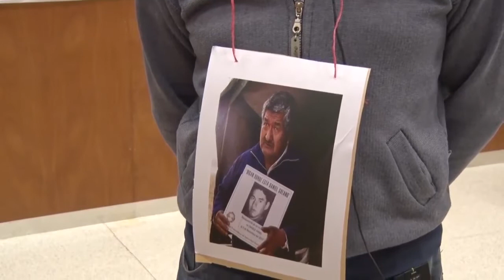El Resaltador 7 | Bloque 2 | Héctor “Coco” Colás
Fecha de emisión: 6 de abril

Entrevistado: Héctor “Coco” Colás